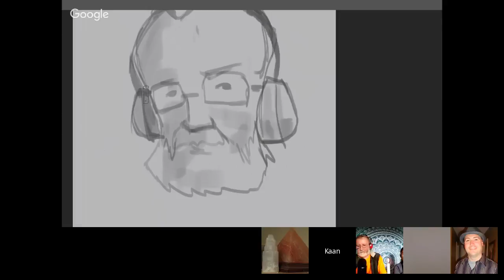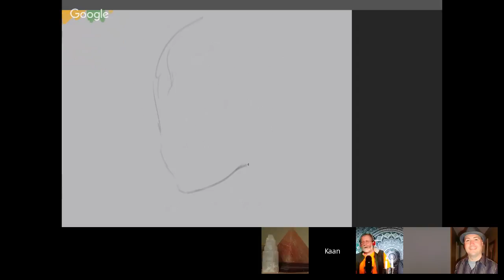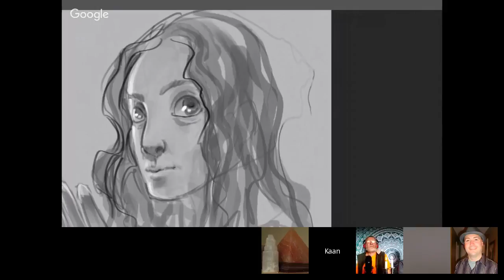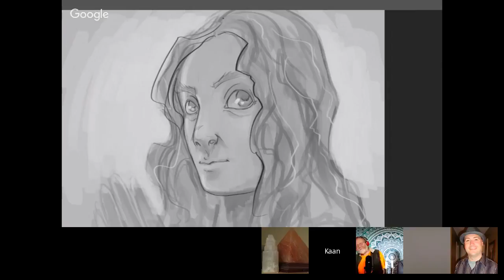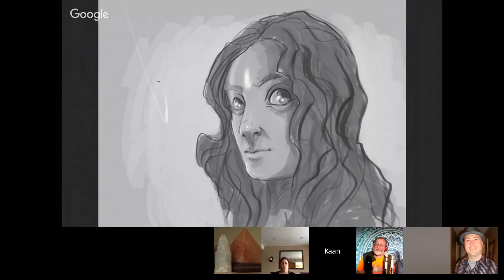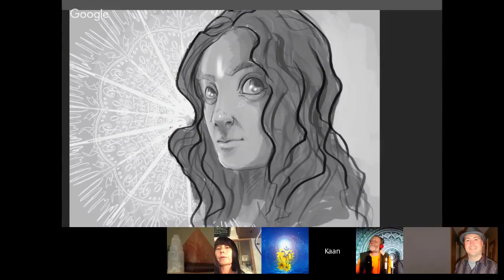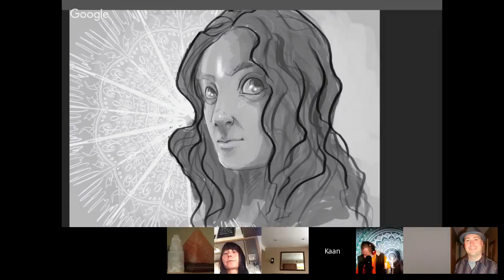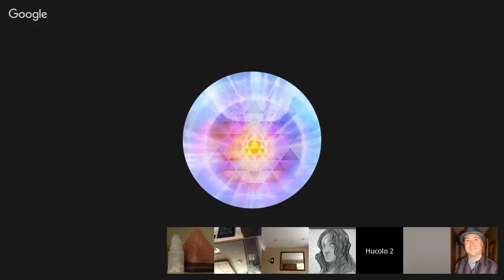Yogananda and Nina channeled by Max Dec 11, 2016